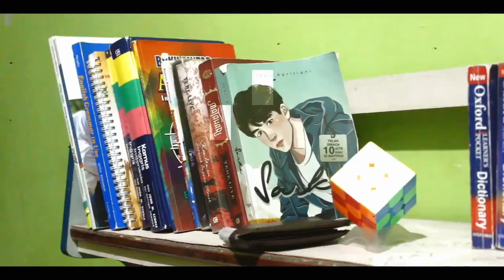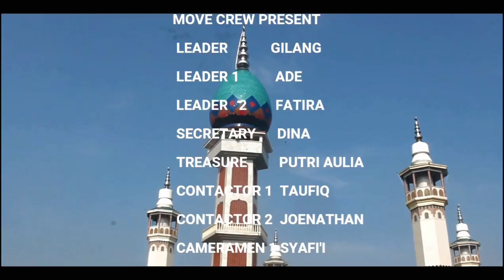Revival of mti gama trailer HD 22-23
maaf telat upload this is our cam Revival of mti gading mangu 22-23